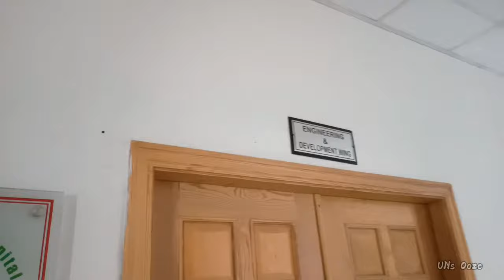Sheikh Zayed Medical College || tour d' Sheikh Zayed Medical College || Pakistani medical college